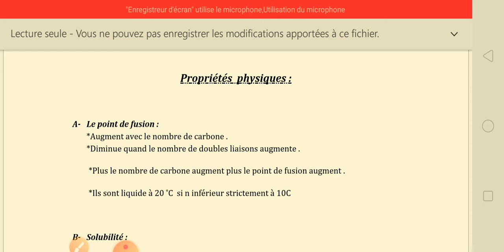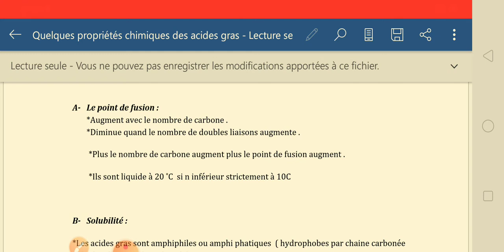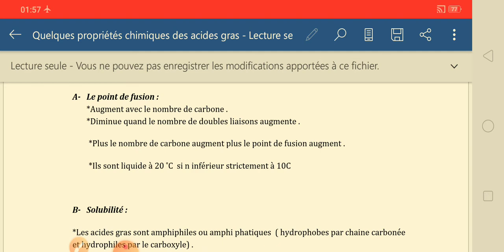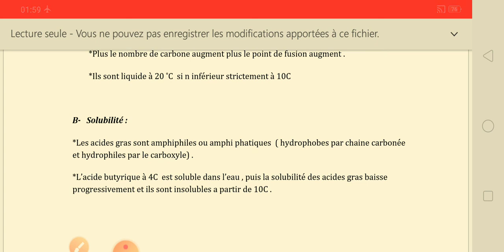Cours des lipides biochimie structurale الدارجة partie 4(la suite)